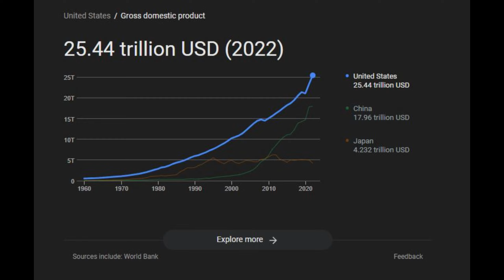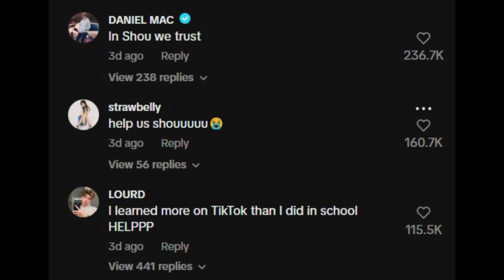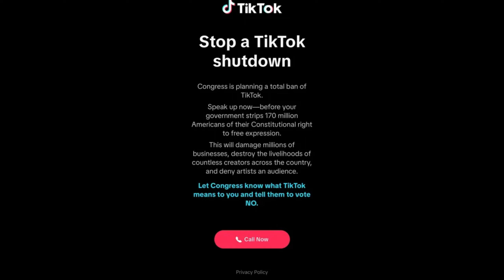TikTok Is Getting Banned?? (probably not lol)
Tiktok got banned. It's Joever. Now we can only use Flipnote Hatena :(